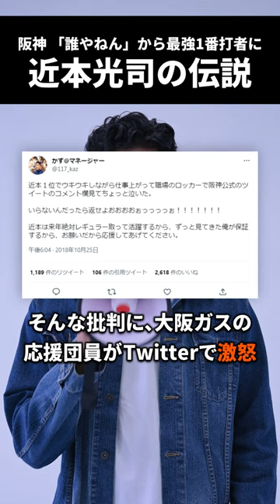【感動】「誰やねん？」から最強1番打者に。近本のサクセスストーリー【阪神タイガース】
阪神タイガースは2018年のドラフト1位で近本光司選手を指名
しかし、その直後にネット上では「誰やねん？」と批判殺到。
そんな近本光司選手について振り返ります。